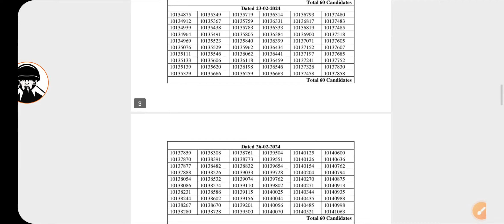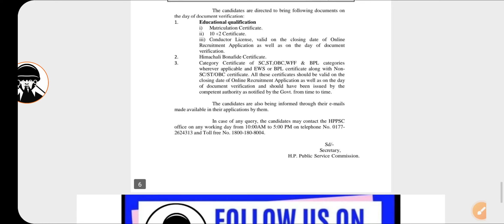HRTC Conductor document verification|hrtc conductor documents required|HRTC Conductor Bharti 2023-24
Follow Our Whatsapp Channel For FREE  Study Material 📖 👮🏻‍♂️🎯🇮🇳🔥

Hlo Aspirants 👮🏻‍♂️

hrtc conductor cut off 2023hrtc conductor cut off 2023
hrtc conductor
Full Solution of HRTC Conductor Exam 2023
Solved Paper of HRTC Conductor 2023
hrtc conductor exam
hrtc conductor previous question
hrtc conductor question paper answer
hppsc conductor gk paper key
hrtc conductor conductor preparation
hrtc conductor model test
Hrtc conductor model test 2023
hrtc conductor exam date 2023
hrtc conductor exam syllabus 2023
hrtc conductor exam syllabus
Gps questions.
E-ticketing
Website of HRTC
Welfare Schemes of HRTC

धन्यवाद 🙏